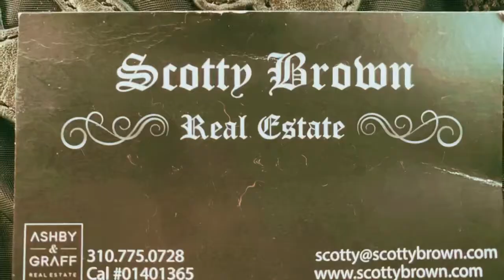Desert Home for sale! Coachella valley real estate ￼